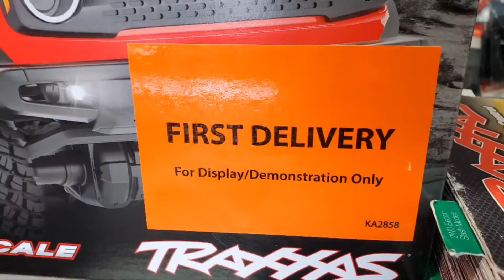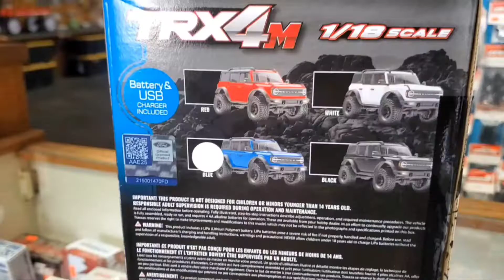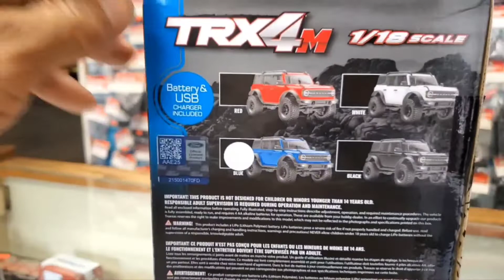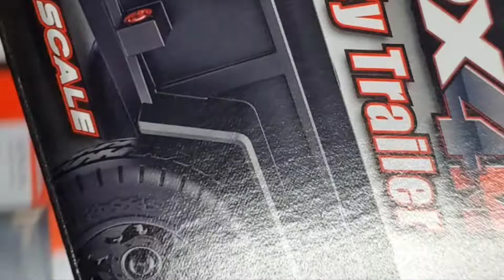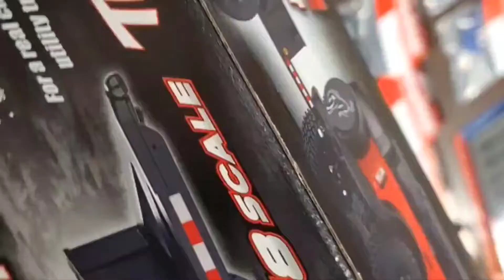TRX4M !!4Display OnLy😁1st.look over-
TRX4M FOR Displaying ONLY...stop in FOR running Video soon.   Much detail super strong built 4 what I see so.FAR😁👋FOR V&B SPEED USE ONLY

@ Cycle Art Racing. ...Fresno Ca